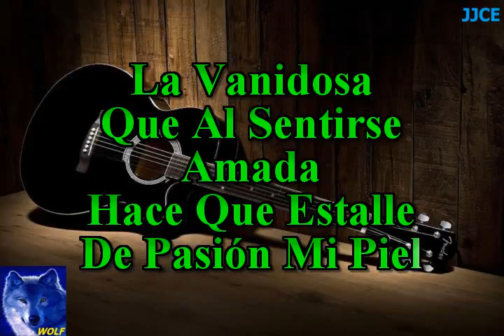karaoke La Mas Deseada Valentin Elizalde